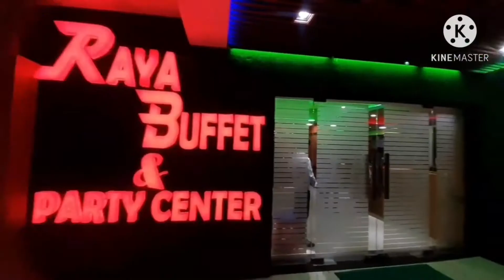Raya Buffet & party Center 70 টি আইটেম মাত্র 600 টাকায় || রায়া বাফেট এন্ড পার্টি সেন্টার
RAYA BUFFET & PARTY CENTER  কে বি স্কয়ার 736 সাতমসজিদ রোড ধানমন্ডি ঢাকা 1209, লিফটের 5th
This is Twinbaby tapurtupur's Official Youtube Channel!!

This is Twinbaby tapurtupur's Fashion  Official Youtube Channel!!

1️⃣  সারাদেশে কন্ডিশনে পাইকারি সেল দেয়া হয়।
2️⃣   বিক্রি না হলে পরিবর্তনের সুযোগ।
📵 বিশেষ সতর্কীকরন: আমাদের উদ্দেশ্য শুধুমাত্র সন্ধান দেয়া। পন্য ক্রয়-বিক্রয় এবং আর্থিক লেন-দেনে সতর্ক থাকুন। ক্রেতা এবং বিক্রেতার কোন জটিলতার দ্বায় “TwinBaby TapurTupur Fashion” কর্তৃপক্ষ নিতে বাধ্য নয়।
দর্শক,
রায়া বাফেট এন্ড পার্টি সেন্টার এক অসাধারণ ভোজনালয় 70 টি আইটেম মাত্র 600 টাকায় যেখানে শেরাটন সোনারগাঁ বড় বড় রেস্তোরাঁ আইটেম 2000 টাকার নিচে এর চাইতে অনেক বেশি দামে আপনি অনুষ্ঠান বিয়ে-শাদী যেকোনো ধরনের পাটি অনুষ্ঠান করার জন্য রায়া পার্টি সেন্টারে খুবই গুরুত্বপূর্ণ এবং এক অসাধারণ ভোজনালয় তাই আপনারা বুকিং দিতে এই নাম্বারে ফোন করুন

প্রিয় দর্শক,
সঠিক সন্ধান ও তথ্যের অভাবে প্রতিযোগীতা মূলক বাজারে ব্যবসায় কাঙ্খিত প্রফিট করা কিংবা নতুনদের জন্য ব্যবসা শুরু করাটা অনেকটাই কঠিন হয়ে পরে। আমাদের উদ্দেশ্য ব্যবসায়ি ও ব্যবসায় ইচ্ছুক বেকার ভাই-বোনদেরকে বিভিন্ন পণ্যের সর্ববৃহৎ পাইকারি মার্কেটের সন্ধান ও কিছু ব্যবসায়ীক তথ্য দিয়ে সহায়তা করা। দেশের প্রত্যন্ত অঞ্চলের ব্যবসায়ীগন যাতে একটু হলেও উপকৃত হতে পারে এবং বেকার ভাই/বোন কোন একটি ব্যবসা শুরু করে স্বাবলম্বী হতে পারে।

দর্শক,
আমরা সর্বদাই চেষ্টা করি  যাচাই করে তারপর সন্ধানটি আপনাদের সামনে তুলে ধরতে। ব্যবসা যেহেতু আপনাকেই করতে হবে তাই আপনারা অবশ্যাই  যাচাই করে সম্পূর্ন  নিজ দায়িত্বে অর্ডার করবেন। ক্রেতা এবং বিক্রেতার কোন জটিলতার দ্বায় চ্যানেল কতৃপক্ষ নিতে বাদ্ধ নয়।
পাইকারি পণ্য,রেস্টুরেন্ট এবং ব্যবসায়ীক প্রতিষ্ঠানের প্রচারের জন্য যোগাযোগ করুন:-
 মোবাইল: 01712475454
🙌🙌🙌TwinBaby TapurTupur Fashion 🙌🙌🙌
I am hereby declare that all Images use to make this video is from Google Search . Google Advanced Search Is Used to Find all images, usage rights: "free to use, share or modify.

সূত্রঃ Google

 keya moni